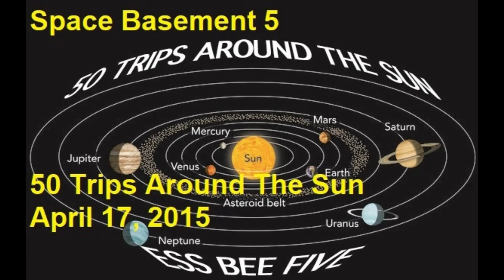50 Trips Around The Sun - Track 1 - 50 Trips Around The Sun - Space Basement 5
Track 1 - 50 Trips Around The Sun

Of this episode, Merv writes:
1.  Life isn't always fair.
2.  It's better to listen more and talk less.
3.  Worry is not a virtue.
4.  Age has little to do with maturity.
5.  Shortcuts seldom work.
6.  There's no harm in asking.
7.  Conquer your fears.
8.  Learn more.
9.  Failure is feedback.
10. Life is short.
11. Etc. add your own